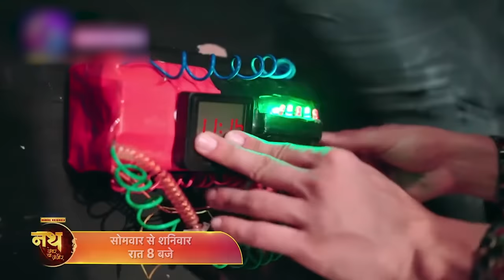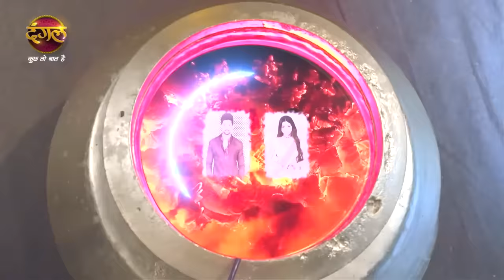EN SAÇMA HİNT DİZİSİ SAHNELERİ 3. BÖLÜM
World of Tanks'i ücretsiz indirmek için link burada (Videoda bahsettiğim hediyeler için de kod: TANKMANIA)

En Saçma Hint Dizisi Sahneleri serimiz kesinlikle yapmaktan en keyif aldığım videolardan oluşuyor. Evet bizim dizilerimizden daha saçma ama en azından psikiyatrist kitabından uyanlanmaktansa kendi fantastik dünyalarından uyarlayıp bizi darlamıyorlar. İşte bu sefer de bu serinin 3. bölümüyle karşınızdayım.